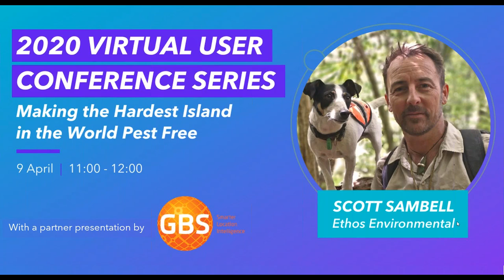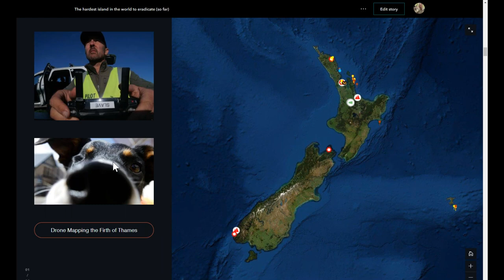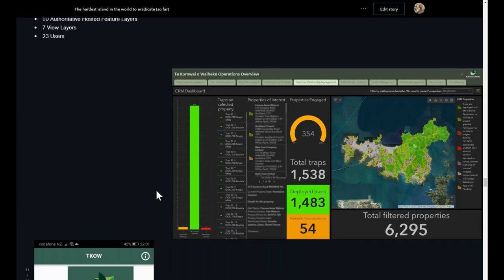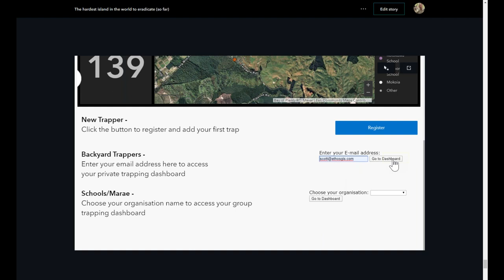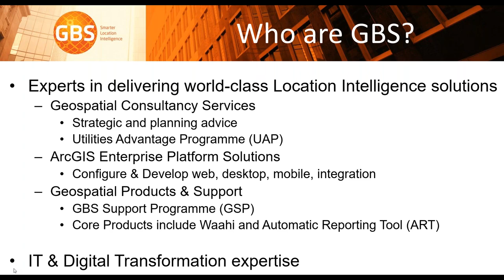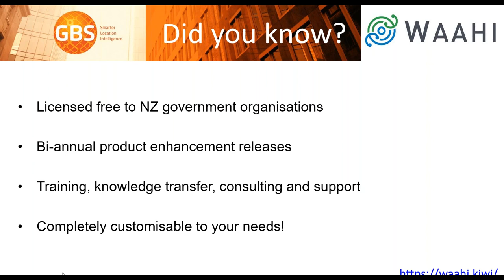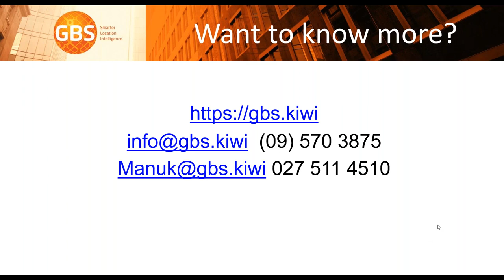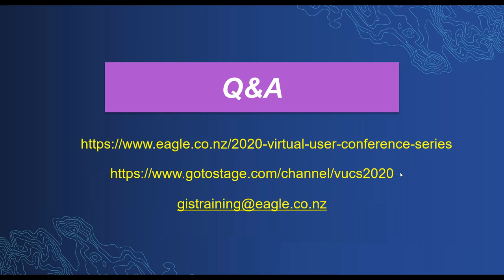New Zealand Virtual User Conference Series 2020 Part 1 Scott Sambell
Scott Sambell's mission to eradicate pests one island at a time faces its biggest challenge yet - Waiheke Island and its suburban population
Join us for the first of the New Zealand Virtual User Conference webinars that replace the 2020 NZ Esri Regional User Conferences (RUCs) and the South Pacific GIS Event to hear more from users of ArcGIS around the different regions of New Zealand and the South Pacific.
Also featuring a presentation from NZEUG Partner, GBS.
Timestamps:
Scott Sambell: 2:10
GBS: 30:20
Q&A: 44:36